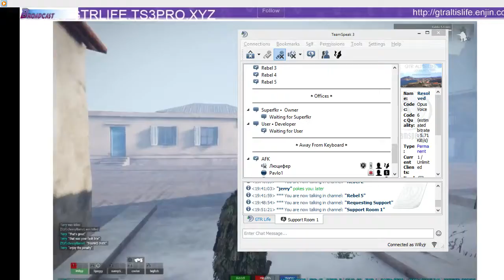Cops can't aim and EMS fails rp